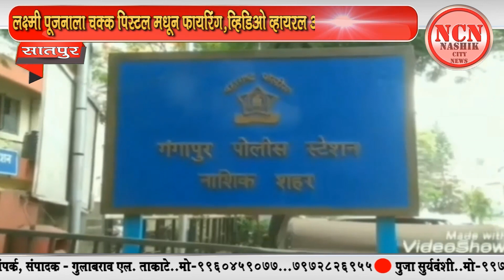सातपूर । लक्ष्मी पूजनाला चक्क पिस्टल मधुन फायरिंग, हिडिओ व्हायरल अन् संशयित जेरबंद.